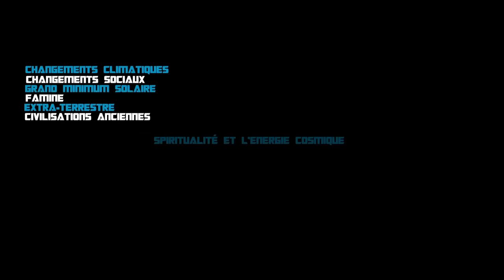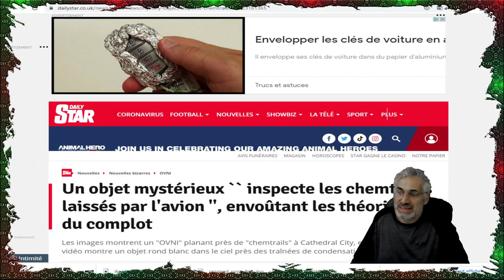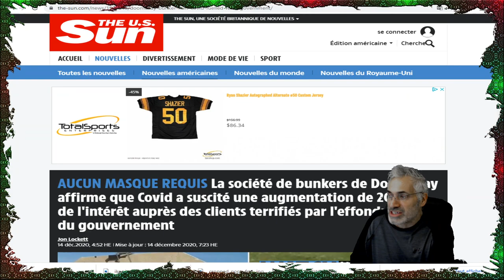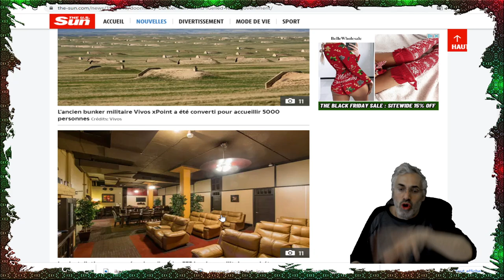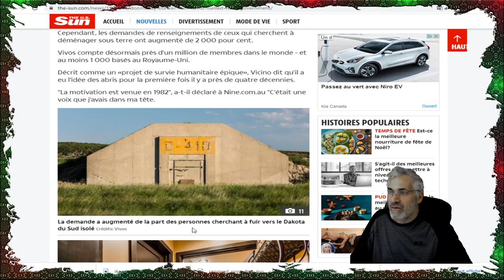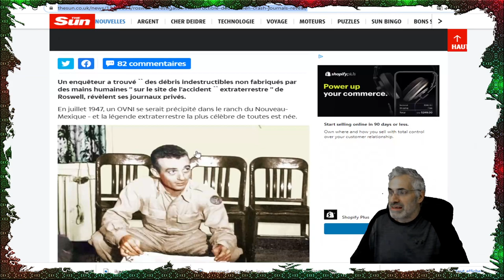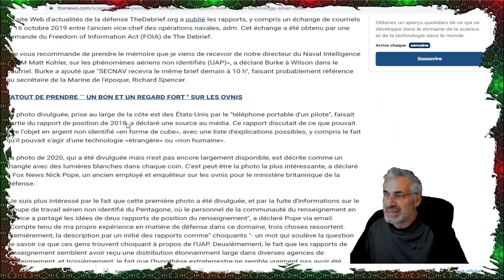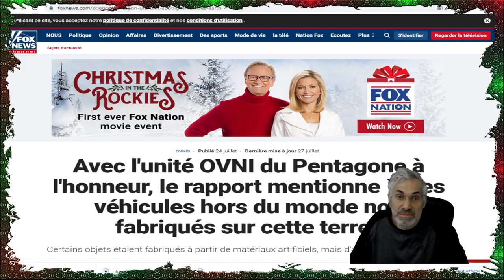2020;L'ANNÉE DE L'ADMISSION DE L'EXISTENCE DES OVNIS PAR LE PENTAGONE;NOUVEL OBJET MYSTÉRIEUX FILMÉ.